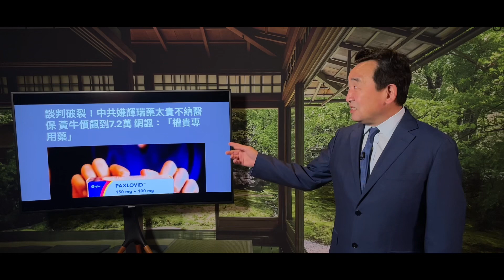「談判崩裂！輝瑞不進入醫保」 價錢💰太貴 ⋯⋯ 真的嗎？